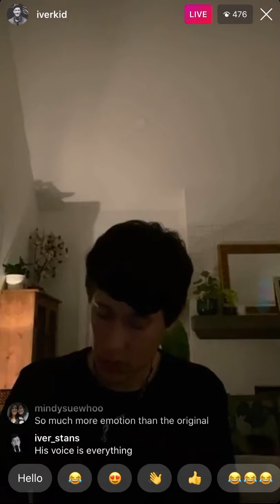Micah Iverson | Graveyard (live)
05/25/20 Instagram Live
Graveyard by Halsey